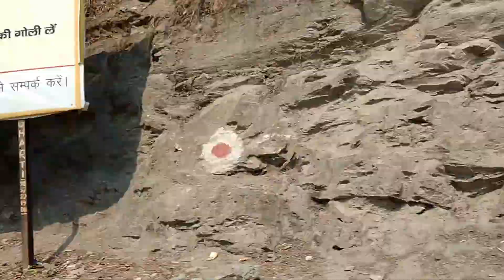bhagirathi river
bhagirathi river The Bhāgīrathī is a turbulent Himalayan river in the Indian states of Uttarakhand, and one of the two headstreams of the Ganges, the major river of Northern India and the holy river of Hinduism. Bhagirathi River, river in West Bengal state, northeastern India, forming the western boundary of the Ganges-Brahmaputra delta. A distributary of the Ganges (Ganga) River, it leaves that river just northeast of Jangipur, flows south, and joins the Jalangi at Nabadwip to form the Hugli (Hooghly) River after a total course of 120 miles (190 km). Until the 16th century, when the Ganges shifted eastward to the Padma, the Bhagirathi formed the original bed of the Ganges. Its banks sheltered the great ancient capitals of Bengal, and the river is held sacred by the Hindus. A bridge at Baharampur spans the Bhagirathi.